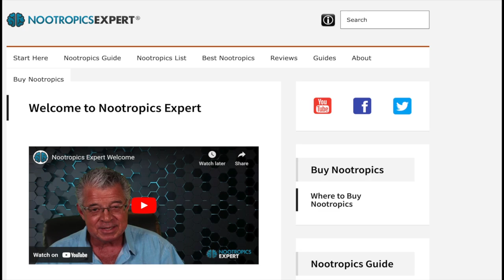Improve Brain Performance with Methylene Blue, Nicotine, & Nootropics with Expert David Tomen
David Tomen is the Nootropics Expert, the number one source for the world of nootropics, the latest neuroscience research, and science-backed tips to boost brain power and improve mental health. Based on his own personal experience and thorough research, he knows one can have a razor-sharp mind within days!

He discovered nootropics at a desperate time in his own life, and truly they saved his life. He shares his personal story, which is most-likely similar to many other people! Diagnosed with adult ADD, then later severe hypothyroidism, and it was his own research and use of nootropics that actually made him better.

If you are suffering from things like brain fog, low energy, moodiness, difficulty sleeping, memory or inability to focus, dementia, Alzheimer's, ADD, depression, or even long covid symptoms, you will want to listen to this interview, and visit nootropicsexpert.com to discover the recipes and nootropic stacks David provides.
In this interview, David discusses what nootropics are, specific nootropics and purpose in relation to mental and brain health. Specifically, he explains the use and benefits of methylene blue and nicotine.

He is one of my favorite guests, and it was an absolute honor to have him! Please go to his website to check out the books he has written, and all the amazing resources he provides!